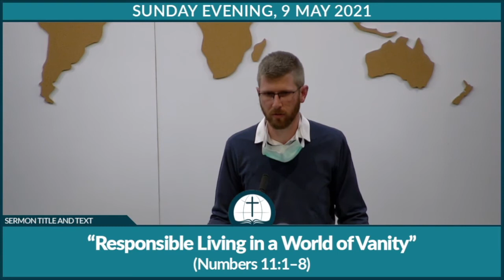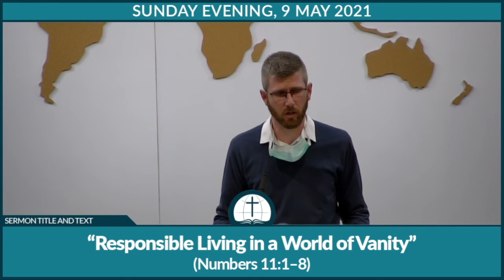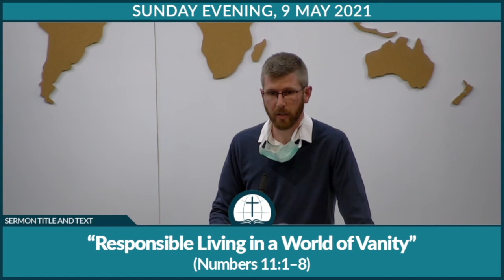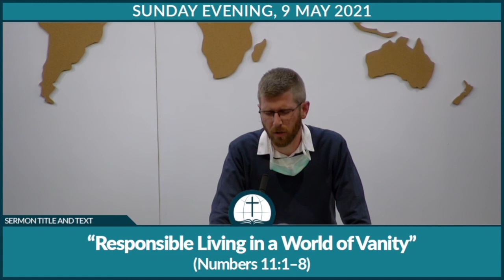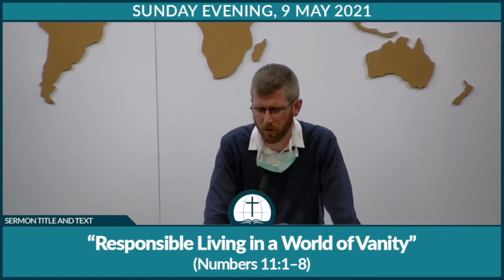Responsible Living in a World of Vanity (Ecclesiastes 11:1–8)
As our study in Ecclesiastes draws near to a close, we are reminded by the preacher of our responsibility to be generous in light of God’s sovereignty. This helps us to live meaningfully in the midst of a world of vanity.